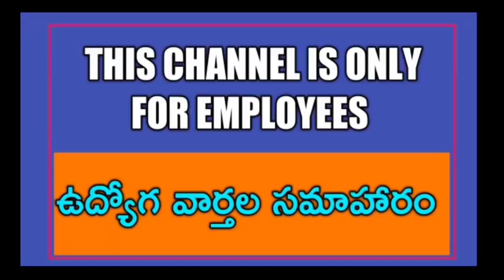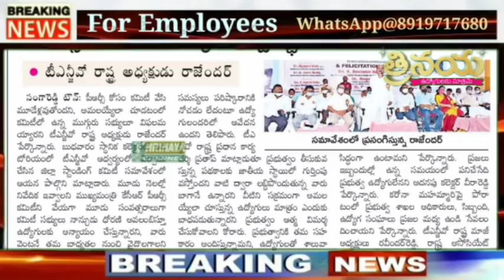Sensational Comments on 11 PRC Committee by TNGO's PRESIDENT M.Rajender || Telangana Employees PRC